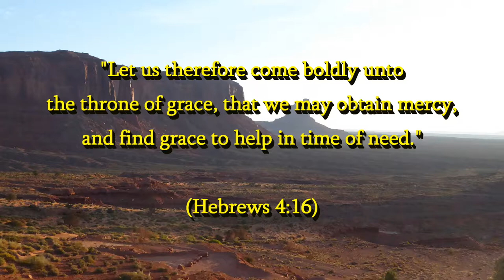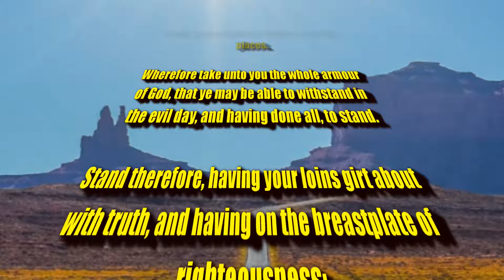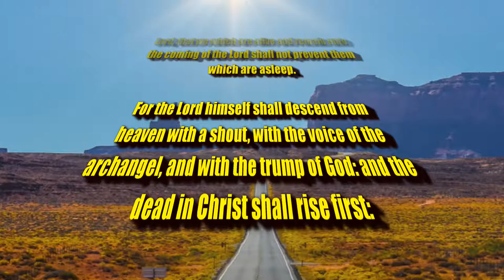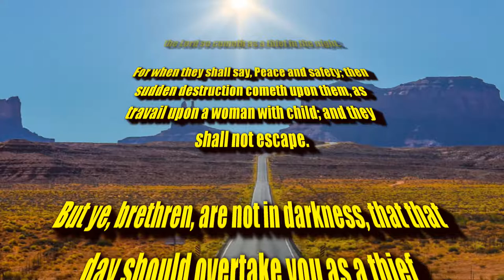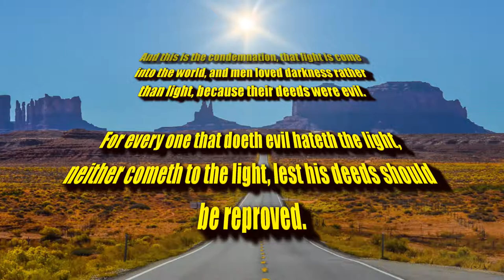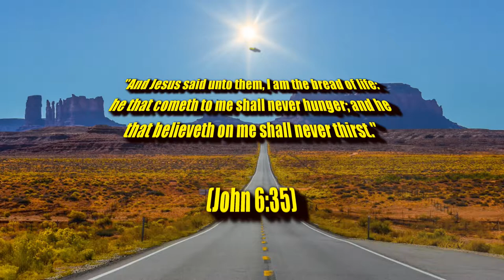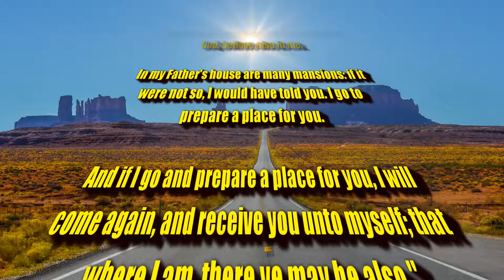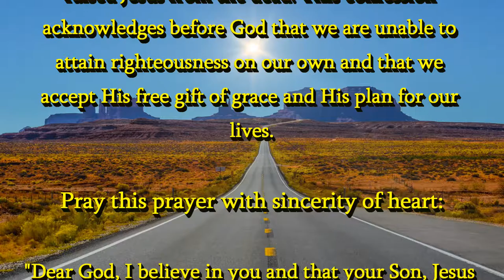YOU CAN'T MAKE AMERICA GREAT WITHOUT JESUS | PRAISE JESUS THE RAPTURE IS IMMINENT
1. (Acknowledge the Problem: We have all sinned,

2. (Discover the Solution: Jesus)

3. (Respond: Believe, Repent, Confess,
lives.

of heaven.

(1 John 5:13)

(Acts 2:21)

(Ephesians 2:8-9)

(from 'Electra Glide in Blue' original motion picture soundtrack, 1973)

Original Imagery:
Eastflower99 / Pixabay

Scriptures:
Authorized King James Version